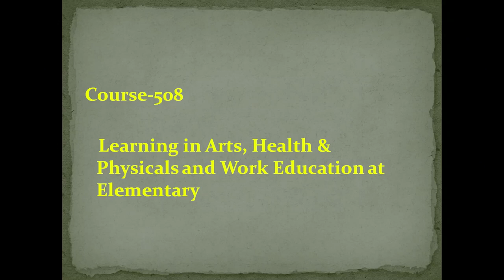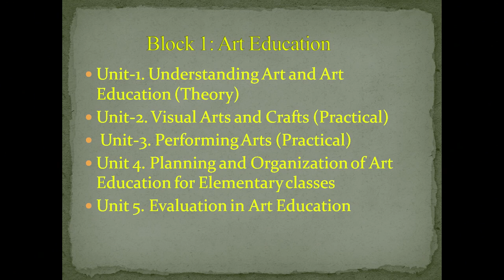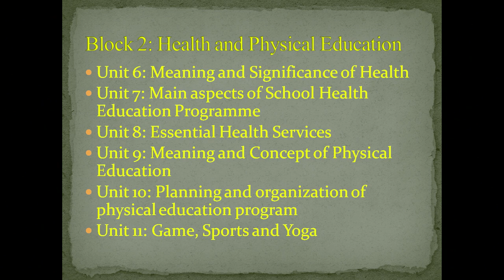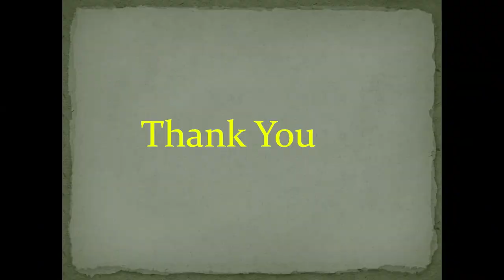COURSE 508 Introductory Video in English